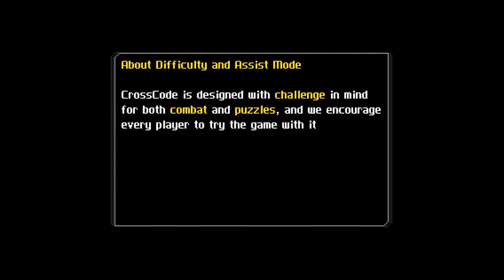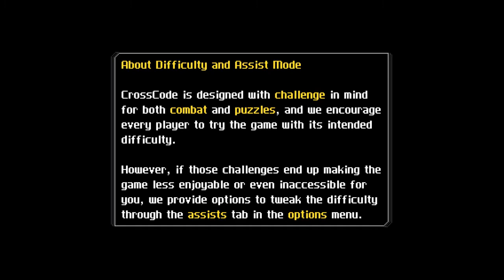CrossCode | PC | Gameplay with BONUS CODE FOR FREE!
9/10